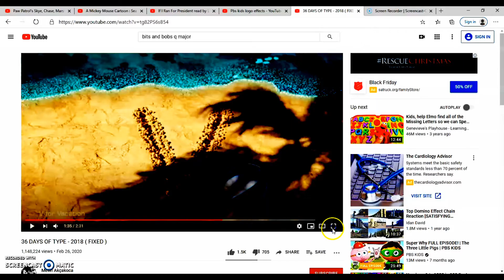gif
flower
woody
sponge